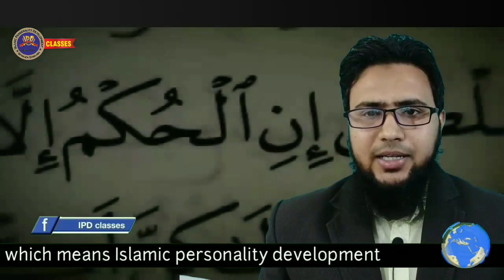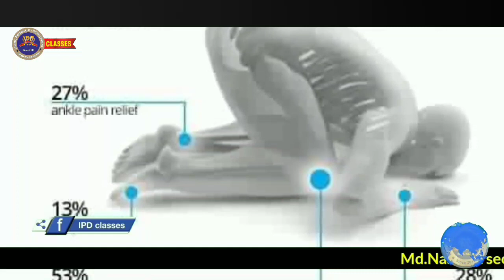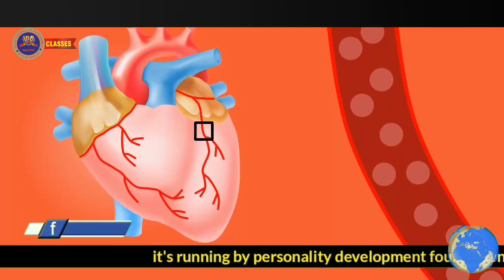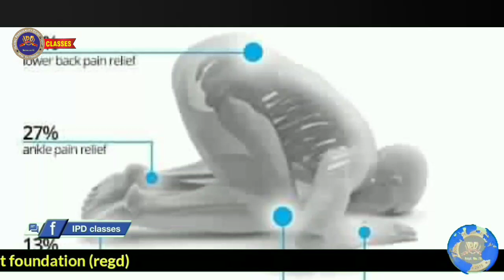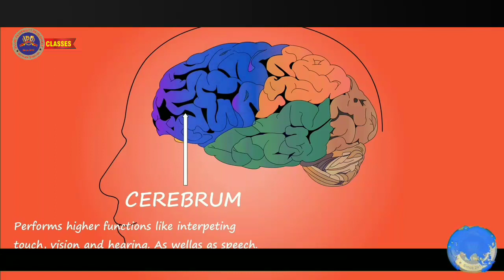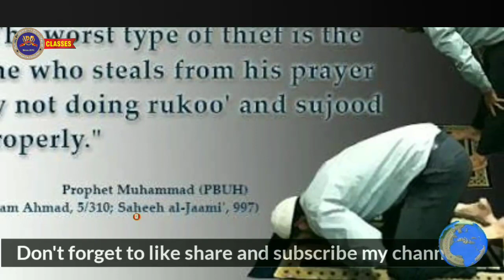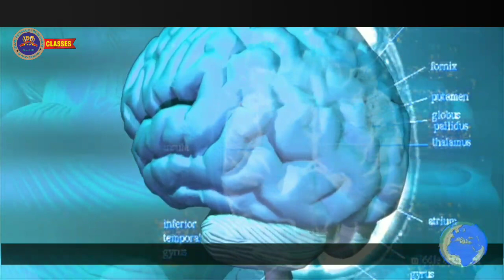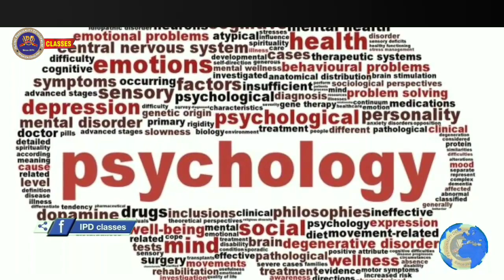Scientific benefits of Namaz.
First of all, Islam is a religion, where Allah choose the last religion for the whole of mankind. Allah chooses the prophet Mohamed (peace be upon him) to teach Islam to people. The prophet said that Allah the Almighty sends him to complete the good morals. Besides that nation in our time, today has a great need to return to the Quran and Sunnah and imply them in their lives and their children’s lives. Hence here you can learn and know Islamic studies for kids with Islamic kids program.  The Prophet (peace be upon him) urges us to bring up our children on the teachings of Islam to build this nation.
IPD which means Islamic personality development. It's an Institute of English and Arabic language. It was established In 2015.it is running by personality development foundation (regd. No. 79) last year we started IPD Twinkle stars preschool.